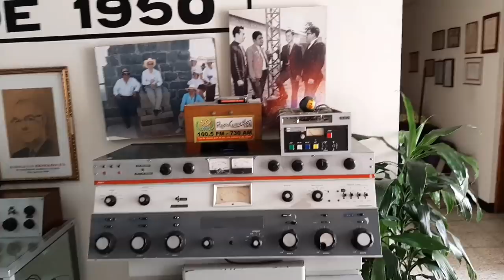Conoce Radio Cultural TGN - Guatemala - Andry Carías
Te invito a hacer un pequeño recorrido por los estudios de la TGN, Radio Cultural, que opera en Guatemala desde el 6 de agosto de 1960. El 6 de agosto 2020 cumple 70 años de llevar el mensaje de salvación al mundo.

Andry Carías
Escritor | Conferencista | Comunicador | Educador